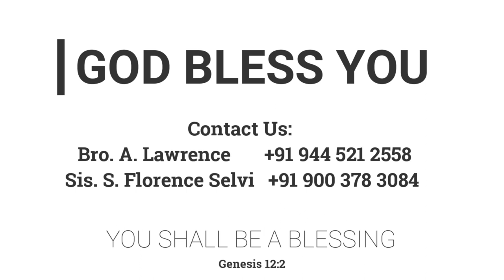தண்ணீரின் சிறப்பு | 12.03.2021 | Mrs. A. Eben Sathish | FGPC Kadamalaikuntu